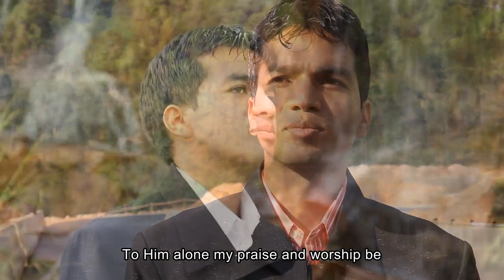Blei Jehovah | Album: God's people | Kamai Tangliang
Kindly support this ministry generously by your donation through the link provided below:

Song Composed By Pastor Standhope Hynniewta
Video By Pastor Prosperity Lamare
Recorded At KJCSDA Studio, Nongthymmai, Shillong
Recorded by Michael M. Sailo

God Bless you Thank you and God bless you.